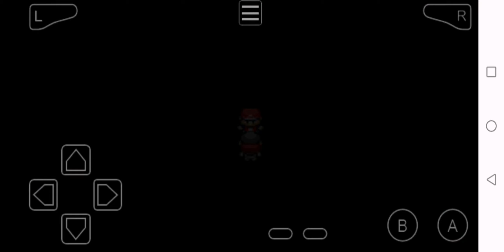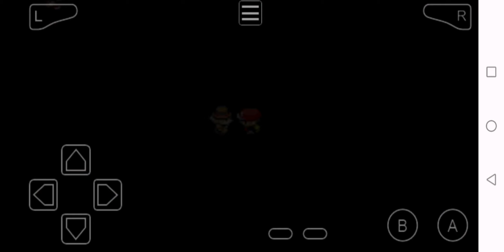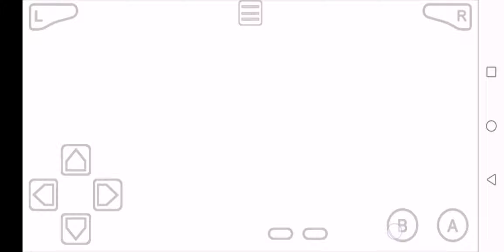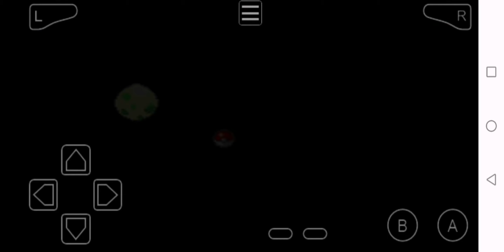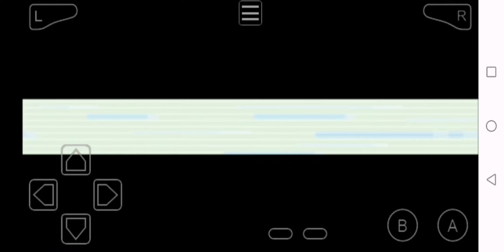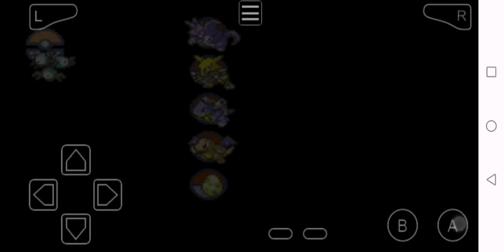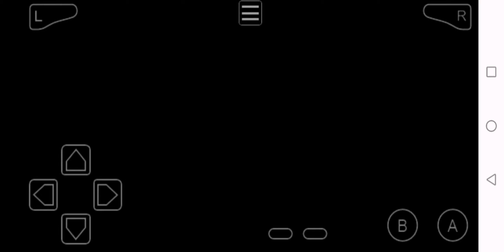Gen 1 Pokemon Fire Red (GBA Ver.) - Five Island to Save Selphy